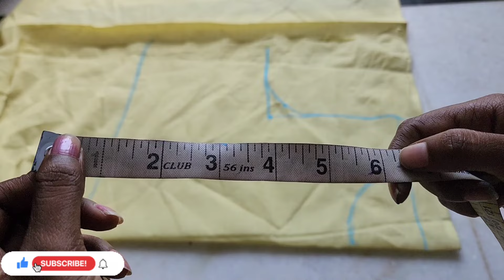long frock cutting and stitching in Telugu/long frock cutting and stitching/bell sleeves cutting/Diy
if you want this fabric aur any designer fabrics please contact this numbers and WhatsApp groups and Instagram link;

 Wapp number

hi friends Welcome to the "ultimate creative things" YouTube channel,
In this channel you'll get;

long frock cutting and stitching Telugu

Umbrella Sleeves Cutting And stitching in telugu //Umbrella Sleeves /Umbrella Sleeves With Cap Hands

LayerSleevesDesign/UmbrellaCutSleevesCuttingAndStitchingDesignerSleevesCutting/DIY

Convert Old Saree Into Designer Long Frock /Long Frock Cutting And Stitching In Telugu/Reusing